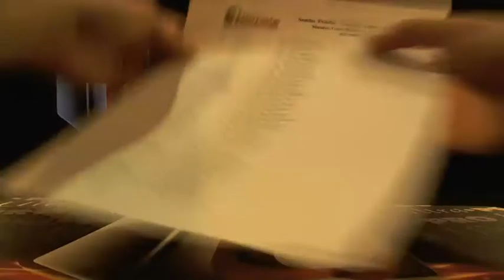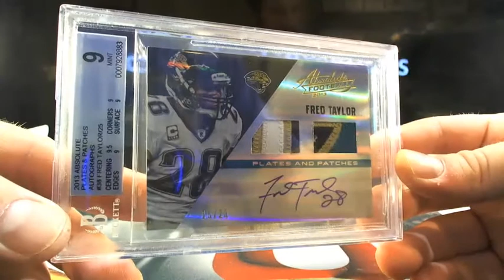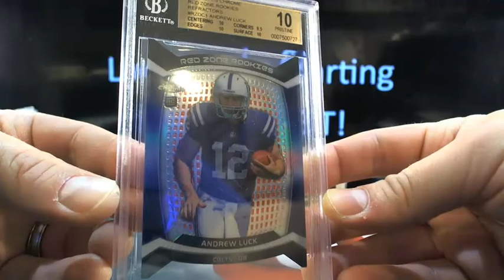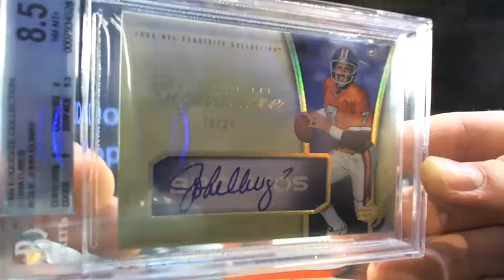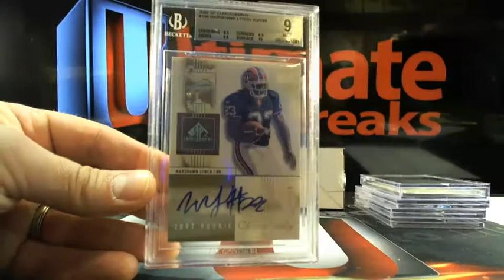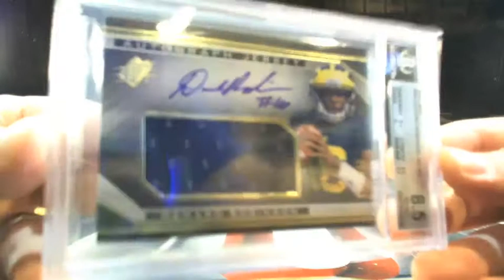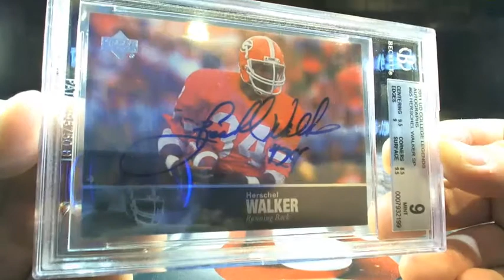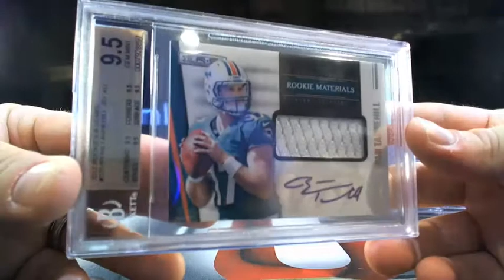UltimateBoxBreaks.com: Sunday Funday Graded Gallery Master Case Break 3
UltimateBoxBreaks.com: Sunday Funday Graded Gallery Master Case Break 3 - Captured Live on Ustream